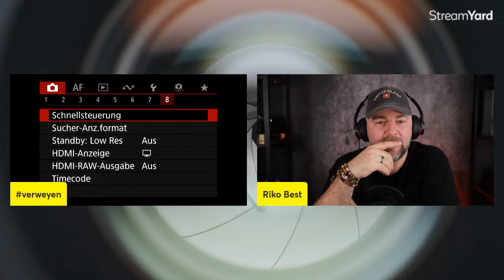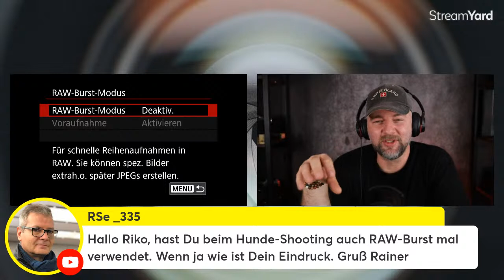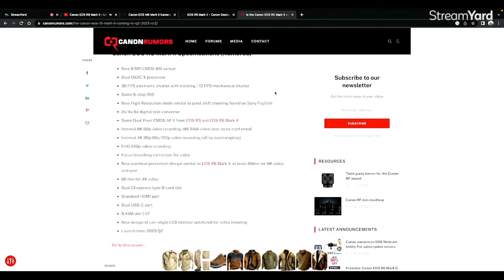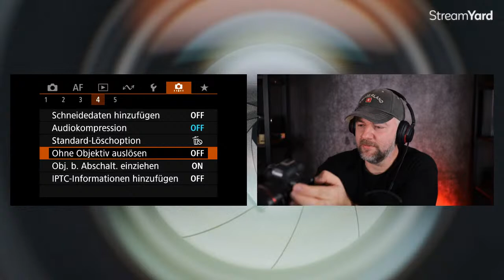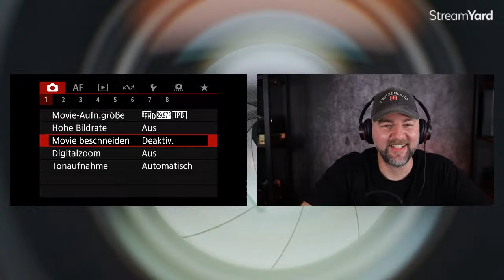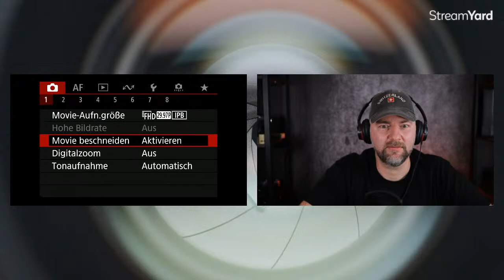Canon EOS R6 Mark II - Unsere Praxiserfahrungen nach 1 Monat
In diesem Talk spreche ich mit Riko Best über unsere Praxiserfahrungen mit der
Canon EOS R6 Mark II nach 1 Monat...

Meine Ausrüstung:
Kameras:
CANON EOS R5
CANON EOS R6 Mark II
CANON EOS M 50 Mark II
DJI Osmo Action
DJI Pocket 2

Rucksack:
Lowepro ProTactic 350 AW II
Lowepro ProTactic MG 160 AW UU II

Zubehör:
Magnetische Filter von Kase:
Meine CFExpress für die R5 Speicherkarte
Meine SD-Karten für die Canon EOS R5
Meine SD-Karten für die Canon EOS R6
Meine Schutzfolie
Mein SD-Cardreader
Mein DSLR/DSLM-Gimba DJI RSC 2l